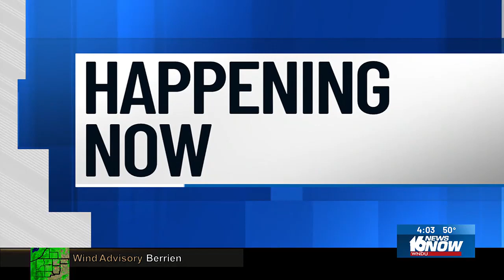You can step back in time to 1944 at the Century Center this weekend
If you or someone you know is a history buff, you won’t want to miss this event held by the Armor Modeling and Preservation Society in South Bend!